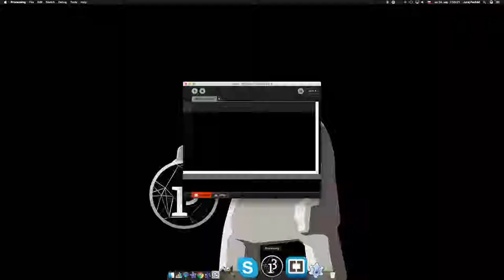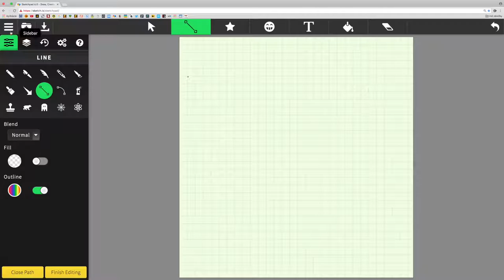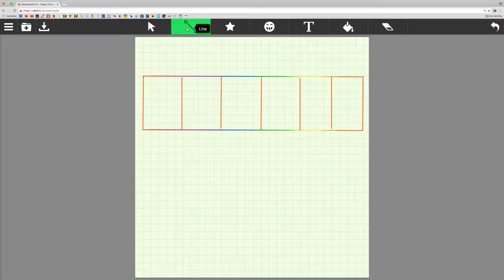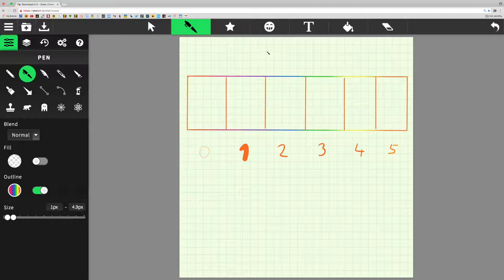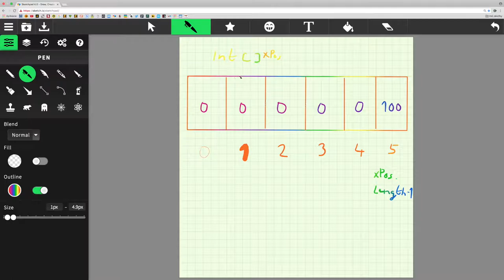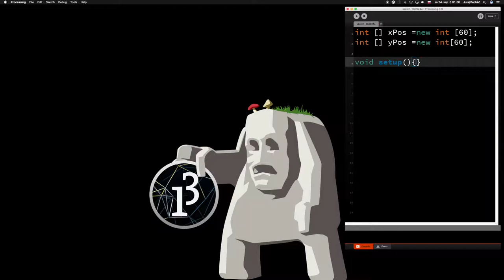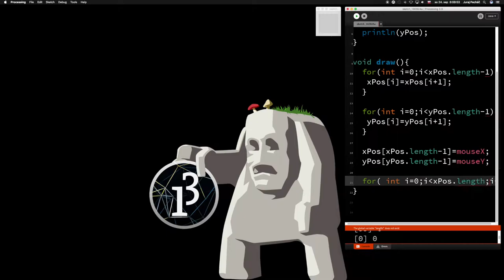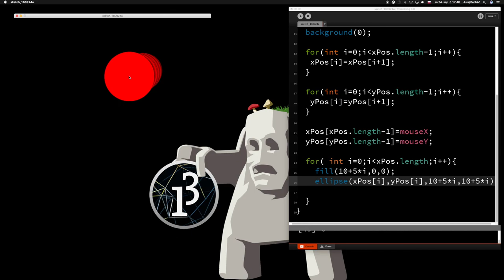☕️ 83.časť ☞Had ║Java Processing pre začiatočníkov║ Programovanie s Yetim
pole , cyklus for, pozícia myši